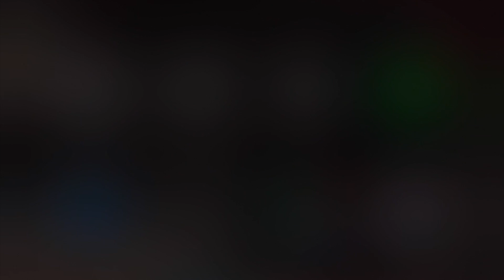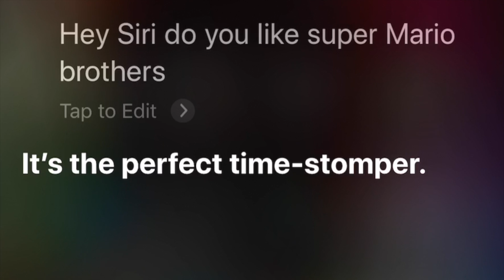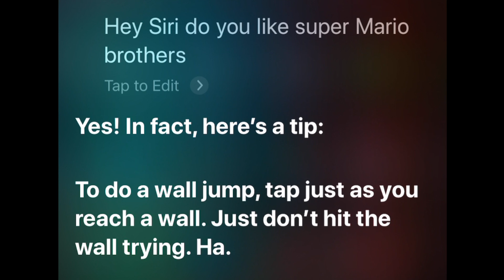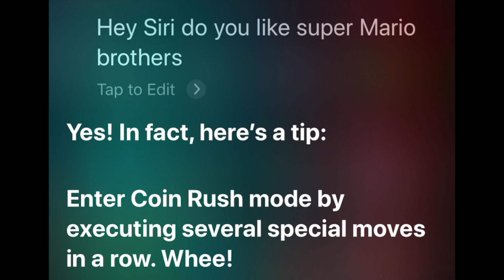Does Siri Like Super Mario Bros.?!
✪ Send fan mail here:
Darby BTG